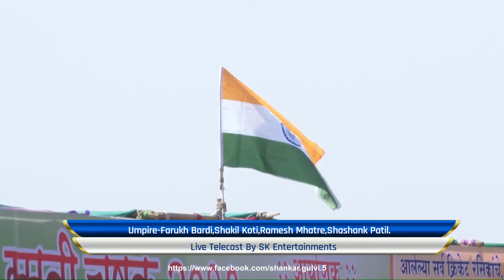M.I.T.Padgha vs A.S.Arjoli---LATE.HEMANT SMRUTI CHASHAK 2019 Org-By-S.C.C.Sports Padgha.(2nd Day)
S.K.ENTERTAINMENT LIVE

Shankar Gulvi
Kiran Thale